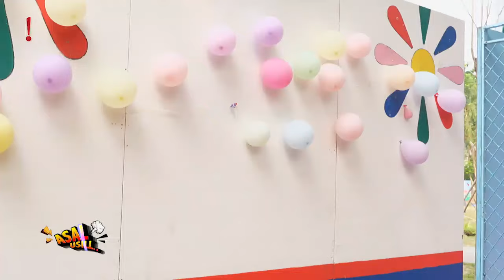Banyaknya Permainan Outdoor Buat Keluarga, Yay or Nay?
John Martin main ke sebuah event. Di sana John bertemu dengan orang-orang yang suka sekali bermain di luar rumah alias outdoor. Permainan apa saja sih yang baik buat anak? Kalau remaja masih bisa main mainan anak nggak ya?